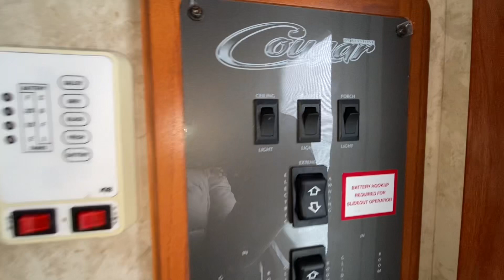2011 Cougar 278RK